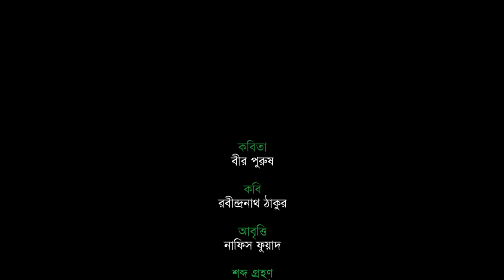বীর পুরুষ । রবীন্দ্রনাথ ঠাকুর । নাফিস ফুয়াদ । বৈঠক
বীর পুরুষ
কবি - রবীন্দ্রনাথ ঠাকুর ।
আবৃত্তি-নাফিস ফুয়াদ ।